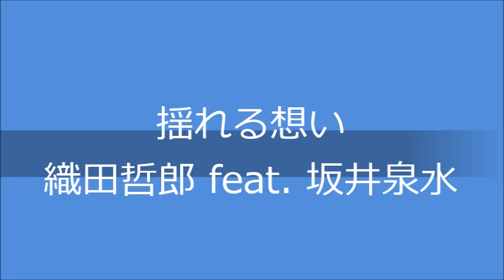揺れる想い 織田哲郎 feat. 坂井泉水 夢のデュエット作ってみた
One of Duets of Dream! Enjoy!!